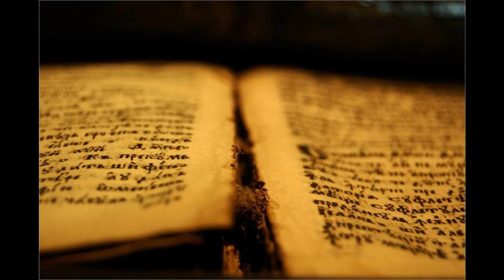17 Est 06